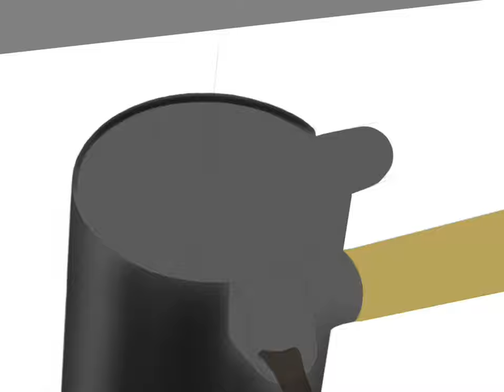Stelton espresso coffee maker sketch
sketch rendering of the Stelton espresso coffee maker.